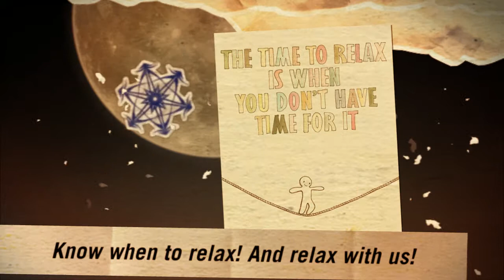Lavender Hill Spa Calistoga Spa- Napa, CA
Visiting Calistoga, CA but don't know where to go? Lavender Hill Spa is your destination for relaxation! Spend an afternoon enjoying a luxurious bath treatment with someone you love in the hilly mountainsides of California!